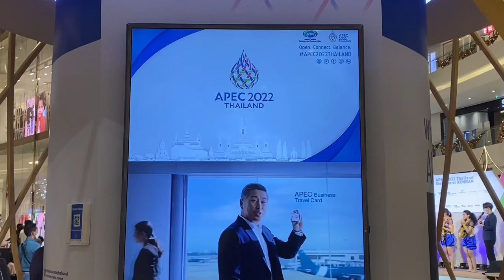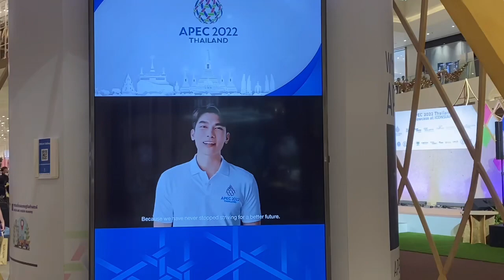IconSiam: The Most Expensive Mega Mall in Thailand🇹🇭